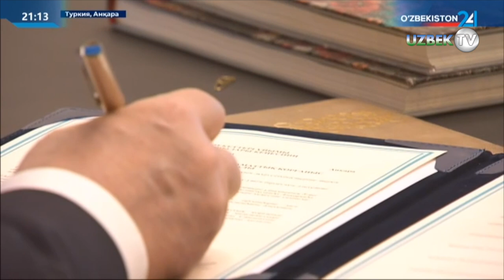Шавкат Мирзиёев Анқара шаҳрида Туркий давлатлар ташкилотининг фавқулодда саммитида иштирок этди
Ўзбекистон Республикаси Президенти Шавкат Мирзиёев 16 март куни Анқара шаҳрида Туркий давлатлар ташкилотининг фавқулодда саммитида иштирок этди.

Ўзбекистон етакчиси раислигида ўтган тадбирда Туркия Президенти Режеп Таййип Эрдоған, Туркман халқининг миллий етакчиси, Туркманистон Халқ Маслаҳати Раиси Гурбангули Бердимуҳамедов, Озарбайжон Президенти Илҳом Алиев, Қозоғистон Президенти Қасим-Жомарт Тоқаев, Қирғизистон Президенти Садир Жапаров, Венгрия Бош вазири Виктор Орбан, ТДТ Бош котиби Кубаничбек Омуралиев ҳамда Ташкилот институтлари ва тузилмаларининг бошқа вакиллари қатнашди.

Кун тартибига мувофиқ, фавқулодда вазиятларни бошқариш ва гуманитар ёрдам кўрсатиш соҳасида кўп томонлама ҳамкорликни ривожлантириш истиқболлари ҳамда табиий офатларнинг олдини олиш ва оқибатларини бартараф этиш борасидаги саъй-ҳаракатларни мувофиқлаштириш масалалари муҳокама қилинди.

Саммит аввалида иштирокчилар 6 февраль куни Туркиянинг жануби-ғарбий ҳудудларида рўй берган вайронкор зилзилалар қурбонлари хотирасига ҳурмат бажо келтирдилар.

Давлатимиз раҳбари ўз нутқида таъкидлаганидек, бугунги учрашув ҳамда фожиа кунларида Ташкилот мамлакатлари Туркияга кўрсатган биродарлик ёрдами туркий халқлар энг мушкул дамларда бир-бирига мустаҳкам таянч ва суянч бўлаётгани, уларнинг дўстлиги ва бирдамлиги қудратли куч эканининг яққол амалий тасдиғидир.

- Дўстларимиз диёрида юз берган ва мисли кўрилмаган ҳалокатли зилзила барчамизнинг қалбимизга чексиз қайғу ва изтироб солди. Бу йўқотишнинг ўрнини ҳеч нарса билан тўлдириб бўлмайди. Зеро, бу мудҳиш офат натижасида бизнинг жондан азиз ота-оналаримиз, ака-укаларимиз, опа-сингилларимиз ва фарзандларимиз қурбон бўлди ва жабрланди, - деди Шавкат Мирзиёев. - Биз мудҳиш фожиада қурбон бўлган ўн минглаб бегуноҳ кишилар хотирасини ҳеч қачон унутмаймиз.

Ўзбекистон етакчиси ҳаётдан бевақт кўз юмган барча инсонларнинг порлоқ хотирасига алоҳида ҳурмат рамзи сифатида 6 февраль санасини Туркий давлатлар ташкилоти доирасида Қурбонларни хотирлаш ва бирдамлик куни, деб эълон қилишни таклиф этди.

Президент Режеп Таййип Эрдоған бошчилигида табиий офат оқибатларини бартараф этиш бўйича олиб борилаётган чора-тадбирлар ва қабул қилинган дастурларни алоҳида эътироф этиб, давлатимиз раҳбари зудлик билан амалга оширилган аниқ ва самарали ҳаракатлар туфайли кўплаб одамларнинг ҳаёти ва соғлиғи сақлаб қолингани, катта миқдордаги маблағлар жамланиб, кенг кўламли қайта тиклаш ишлари бошланганини алоҳида қайд этди.

- Ҳозирги синовли даврда қардош турк халқи Туркия етакчиси атрофида жипслашиб, ўзининг беқиёс жасорати ва мардлиги, метин иродаси ва юксак сафарбарлик руҳини намоён этди, - деди Ўзбекистон Президенти.

Шу муносабат билан Ўзбекистон вайрон бўлган шаҳар ва қишлоқларни, ижтимоий ва саноат объектларини тиклаш ва янгиларини барпо этиш ишларига ёрдам бериш ва биргаликдаги саъй-ҳаракатларни йўналтиришга тайёрлиги таъкидланди.

- Бундан ташқари, талофат кўрган ҳудудлардан ёши улуғ инсонлар ва нуронийларни юртимизда соғлиғини тиклаш ва дам олишлари, шунингдек, Имом Бухорий, Имом Термизий, Имом Мотурудий, Баҳоуддин Нақшбанд каби буюк аждодларимиз қадамжойларини зиёрат қилишлари учун барча қулай шарт-шароитларни яратиб берамиз, - деди Шавкат Мирзиёев.

Шунингдек, Туркиянинг жабр кўрган Ҳатай музофоти ёшлари ушбу ёз мавсумида Ўзбекистонга таклиф қилинди. Улар учун мазмунли ҳордиқ ва қадимий Самарқанд, Бухоро ва Хива шаҳарларига сафарлар, юртимиздаги тенгдошлари билан қўшма тадбирлар ташкил этилади.

Давлатимиз раҳбари Туркий давлатлар ташкилоти давлатлари жойлашган ҳудудлар ўз географик ва геологик хусусиятларига кўра табиий офат ва хавф-хатарлар фаол содир бўладиган макон ҳисобланишига эътибор қаратди.

- Минг афсуски, сўнгги йилларда глобал иқлим ўзгаришлари бу каби вайронкор ҳодисалар кўлами ва зарарини кескин оширмоқда, - деди Шавкат Мирзиёев.

Фавқулодда ҳолатларнинг олдини олиш ва уларнинг оқибатларини бартараф этиш мақсадида Ташкилотнинг Тизимли ҳамкорлик платформасини ташкил этиш ва унинг асосида қатор аниқ механизмларни яратиш ташаббуси илгари сурилди.

Жумладан, Ташкилот доирасида табиий офатлар ва фавқулодда вазиятларнинг олдини олишга қаратилган кўп томонлама битимни тезроқ ишлаб чиқиш долзарб аҳамиятга эга. Бу борада Ўзбекистон Туркия томони тақдим этган фуқаролар муҳофазаси бўйича тизим яратиш ҳақидаги ҳужжат лойиҳасини тўлиқ қўллаб-қувватлайди.

Фавқулодда вазиятлар бўйича вазирликлар ўртасидаги шериклик алоқаларини кескин фаоллаштириш лозимлиги қайд этилди. Уларнинг навбатдаги йиғилишида энг устувор йўналишлар бўйича қўшма ҳаракатлар дастурини ишлаб чиқиш таклиф қилинди.

Табиий офатларнинг ижтимоий ва иқтисодий оқибатларини бартараф этишда яқиндан кўмак кўрсатиш механизмларини жорий этиш мақсадга мувофиқлиги алоҳида таъкидланди. Озиқ-овқат маҳсулотлари ва қурилиш молларини тўсиқсиз етказиб бериш, саноатни тиклашга қаратилган кооперация лойиҳаларини ишга тушириш таклифи илгари сурилди.